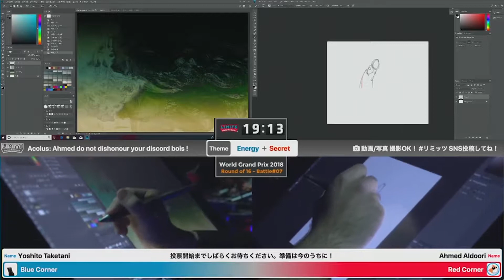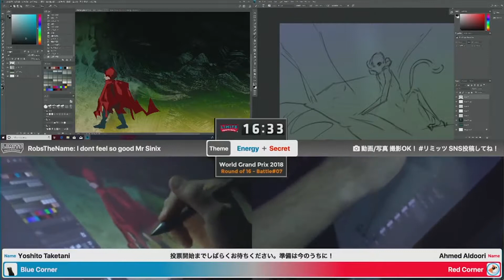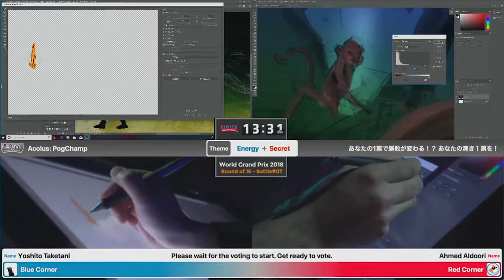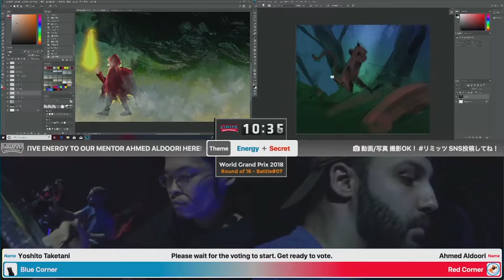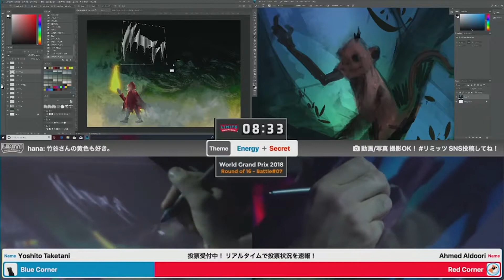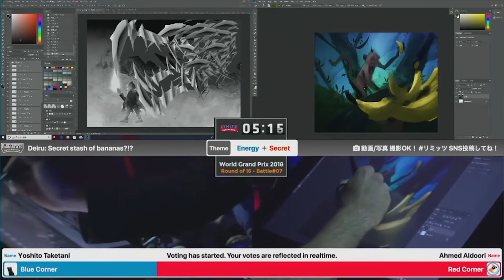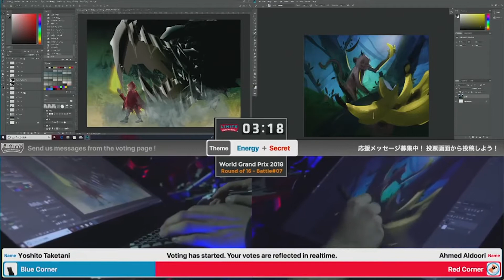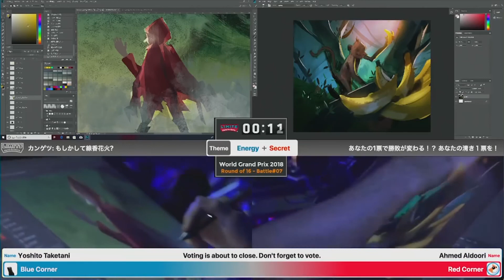God skill Of Adobe Photoshop VS Adobe Illustrator for Make Digital Art Illustration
digitar art tutorial,digital art photoshop,digital art,illustration art tutorial,adobe illustrator tutorial,adobe photoshop cc 2019